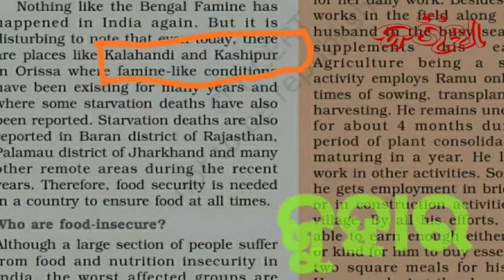Punarbar Kalahandi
ପୁନର୍ବାର କଳାହାଣ୍ଡି
Author:Rajib Sagaria